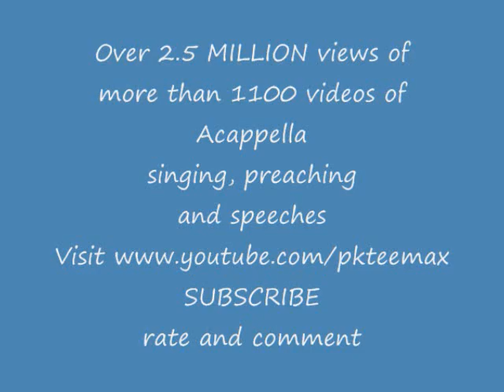1185. This World Is Not My Home- Thomas Fitzgerald-song leader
74th Annual  Lectureship at SWCC in Terrell, Texas. 11/20/11 church of Christ